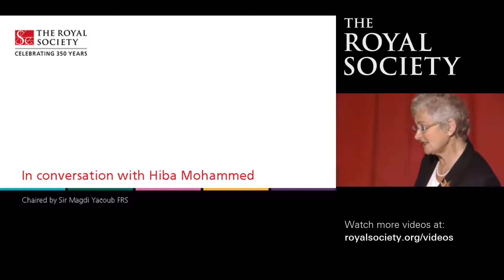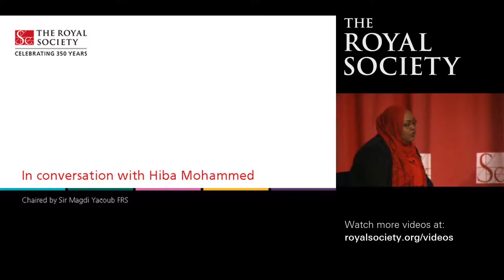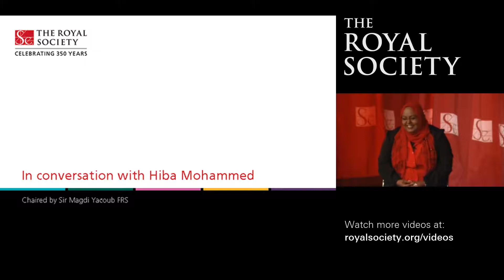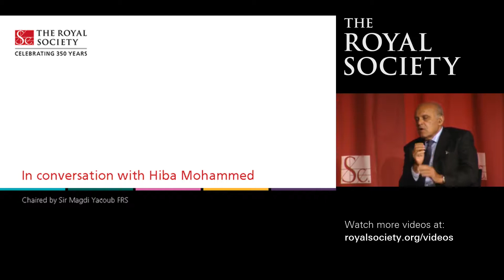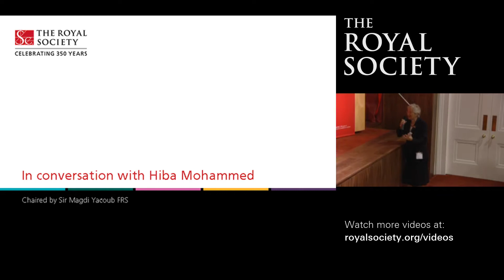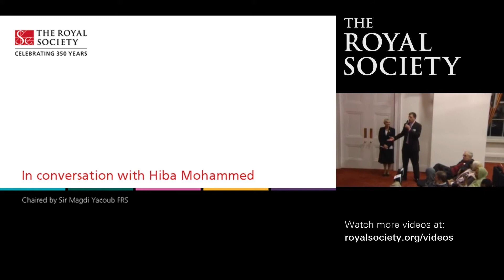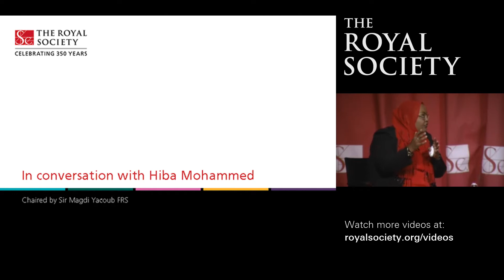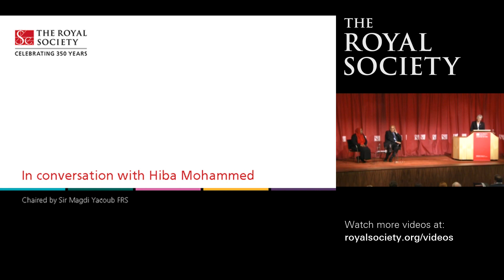In Conversation with Dr Hiba Mohamed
Chaired by Sir Magdi Yacoub FRS as part of the Royal Society Africa Week 2008
Filmed at The Royal Society, London on Mon 03 Nov 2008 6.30pm - 7.30pm